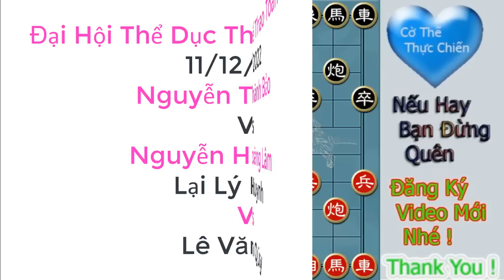Hay Nhất Trưa Nay Huynh Bảo Đưa Toàn Độc Chiêu Đối Thủ Run Rẩy 2 Tay Dâng Mã Cho Huynh